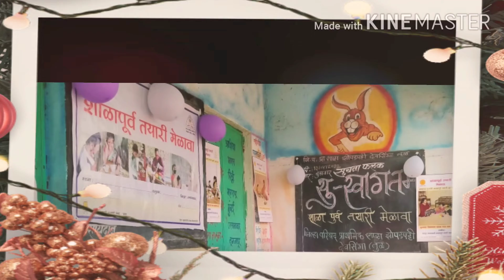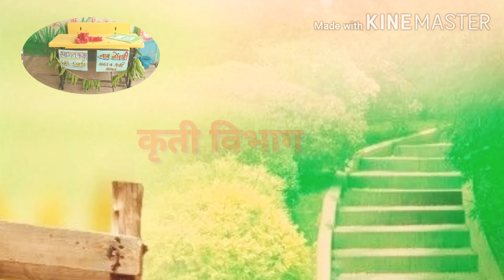शाळा पूर्व तयारी मेळावा व स्वयंशासन दिन सन 2021 - 2022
जिल्हा परिषद प्राथमिक शाळा झोपडपट्टी देवसिंगा तुळ  केंद्र:- तीर्थ (खु) ता. तुळजापूर जिल्हा:- उस्मानाबाद